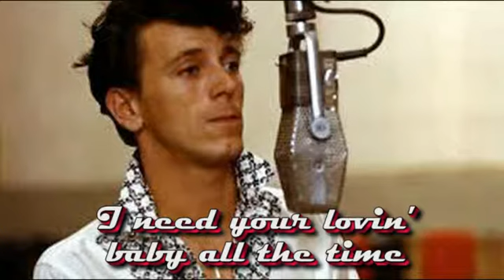Gene Vincent & The Blue Caps Lotta Lovin'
Born Vincent Eugene Craddock, Gene dropped out of high school at the age of 17 and joined the Navy. He intended to make a career out of it, but he was severely injured in a motorcycle and was medically discharged. Changing his career, we all benefited from his rockabilly music he produced. This song peaked at #13 in 1957.